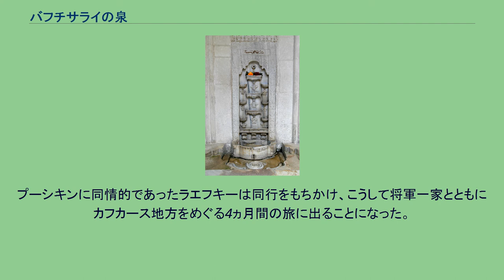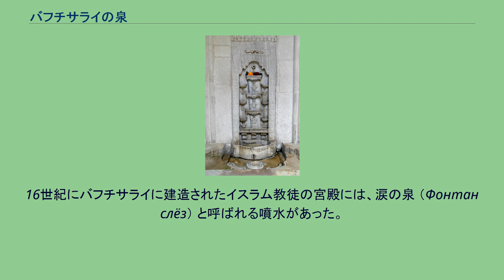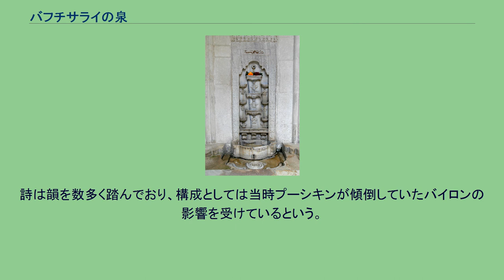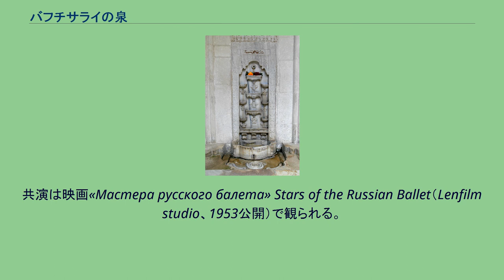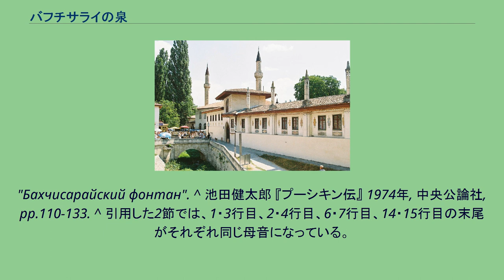バフチサライの泉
アレクサンドル・プーシキンの詩
バフチサライの宮殿に実在する涙の泉 『バフチサライの泉』 （バフチサライのいずみ、露: Бахчисарайский фонтан） は、1824年に出版されたロシアの詩人アレクサンドル・プーシキンの詩、およびそれに基づくバレエ作品。
バレエとしてはR・ザハロフ振付、B・アサフィエフ作曲の全4幕のものが最も知られている。
1820年4月、自由主義的な詩作が皇帝アレクサンドル1世の忌諱に触れたプーシキンは、名目だけ官吏の地位を保ったまま帝国の南部へ追放処分を受けた。
最初の任地、ウクライナ中央部のエカチェリノスラフに到着すると発熱で臥せってしまうが、偶然そこに旅行中のN・ラエフキー将軍の一家が通りかかった。
プーシキンに同情的であったラエフキーは同行をもちかけ、こうして将軍一家とともにカフカース地方をめぐる4ヵ月間の旅に出ることになった。
一行がクリミア半島の旧都バフチサライを訪れたのはその帰り際の9月である。
16世紀にバフチサライに建造されたイスラム教徒の宮殿には、涙の泉 （Фонтан слёз） と呼ばれる噴水があった。
これは往時のクリミア・ハン国の汗が、思いを寄せていた異教徒の女奴隷の死を悼み、涙を流す噴水として作らせたものである。
プーシキンはこのときの見聞をもとに、翌1821年から2年がかりで600行から成る物語詩 『バフチサライの泉』 を書き上げた。
冒頭の2節は以下のとおり。
Гирей сидел потупя взор; Янтарь в устах его дымился; Безмолвно раболепный двор Вкруг хана грозного теснился. Всё было тихо во дворце;
Благоговея, все читали Приметы гнева и печали На сумрачном его лице. Но повелитель горделивый Махнул рукой нетерпеливой: И все,
склонившись, идут вон. Один в своих чертогах он; Свободней грудь его вздыхает, Живее строгое чело Волненье сердца выражает. Так бурны тучи отражает Залива зыбкое стекло. 　　（以下続く） うつろなる目付のギレイは坐しけり 琥珀の煙管をくゆらせつつ。
恐れ多き汗（カン）の傍らに 集う無言の従僕たち。
音ひとつなき宮殿にて みな仰ぎてこそ知れ 彼の人の陰鬱たる顔に出づるは 怒りと悲しみならんと。
されども君主は誇り高し 荒々しく手を振るや 一同頭を垂れて立ち去りぬ。
大広間にただひとり ほっと一息つくままに なおも険しきその額や 騒ぐる心を示すらん。
うす暗き嵐の雨雲の 入り江の水面に映ゆるごとく。
詩は韻を数多く踏んでおり、構成としては当時プーシキンが傾倒していたバイロンの影響を受けているという。
なお追放中のプーシキンは収入が10等官の年俸700ルーブリのみで生活に困窮していたが、この詩の出版によって一度に3,000ルーブリの大金を手にすることとなった。
ロシアではこの詩をバレエ化しようとする試みが1830年代からあったが、1854年にE・アンドレヤノワが複数の作曲家による楽曲を組み合わせて最初のバレエ作品を作り、好評を博した。
1892年にはV・ニジンスキーの父、フォーマ・ニジンスキーが 『嫉妬の被害者』 と題して作品化している。
ソ連時代の1934年に作られたザハロフ版は、序章・終章つき全4幕、上演時間は約2時間30分。
B・アサフィエフの音楽、N・ヴォルコフの台本、V・ホダセビッチの美術、G・ウラノワのマリア役により1934年9月28日にレニングラード国立歌劇場 （現マリインスキー劇場） で初演された。
話の筋に関わりのないディヴェルティスマンをなくし、ポーランドの伝統的な音楽であるポロネーズやマズルカに合わせた踊りで物語を再現しているのが特徴。
ザハロフ版は旧ソ連・東欧圏で普及しており、1960年代までボリショイ・バレエ団で演じられたほか、今日でもマリインスキー・バレエの演目に残っている。
二人のヒロインのうち、マリア役では前述のウラノワが、またたおやかな踊りのマリアとは対をなす、激しい気性のザレ...